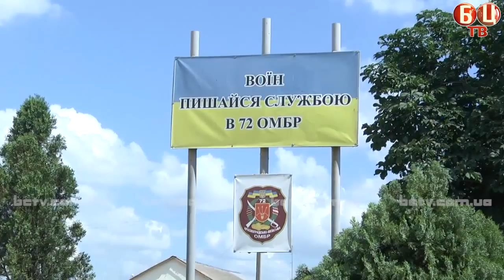Волонтери створили душовий комплекс для бійців 72-ї бригади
2 липня на території військової частини 72 ОМБР відбулась урочиста передача та освячення мобільного душового комплексу, який був створений благодійним фондом "Білоцерківець".